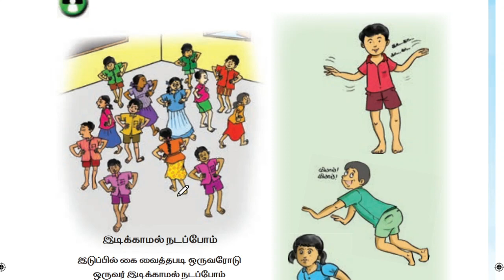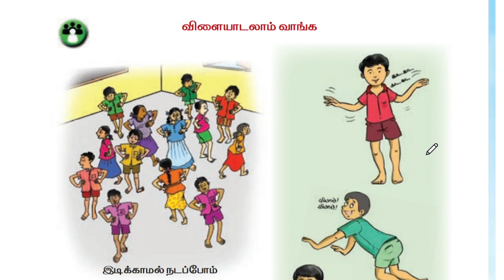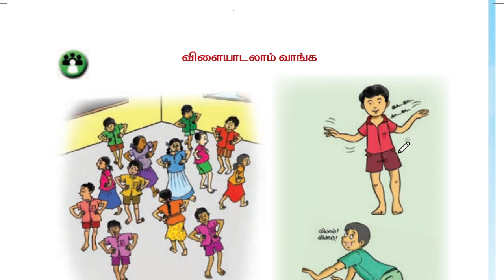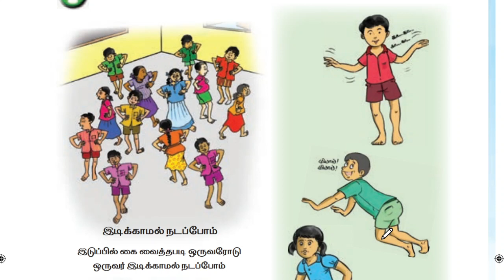பாடி ஆடி விளையாடலாம் | விளையாடலாம் வாங்க | 1st std 1-st term tamil page- 6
padi adi vilayadalam - விளையாடலாம் வாங்க முதல் வகுப்பு தமிழ்